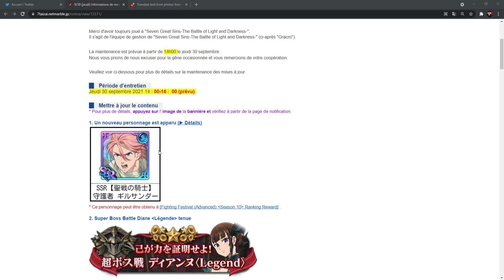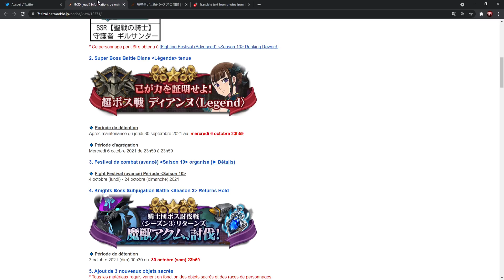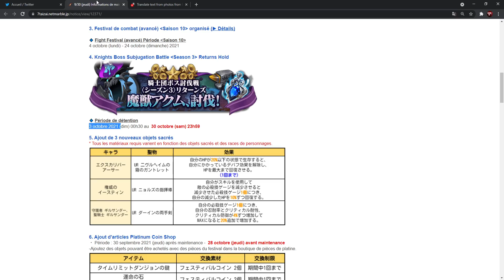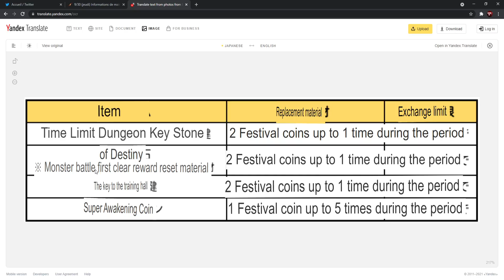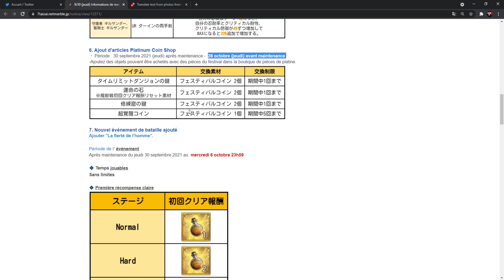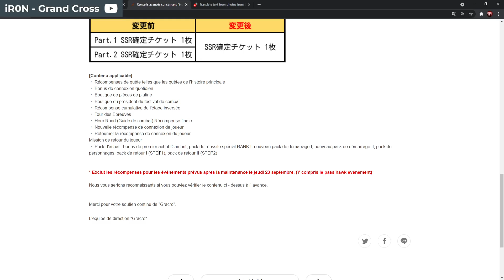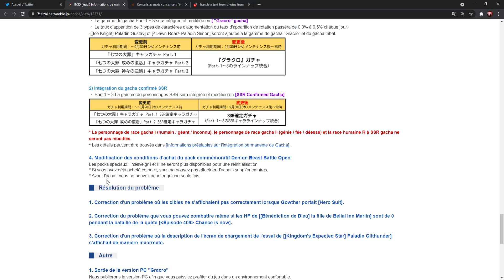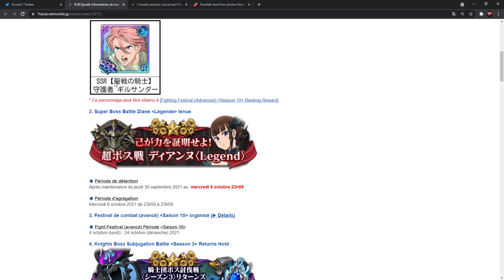C'EST TROP, FOUTAGE DE GUEULE ... - 7DS: Grand Cross